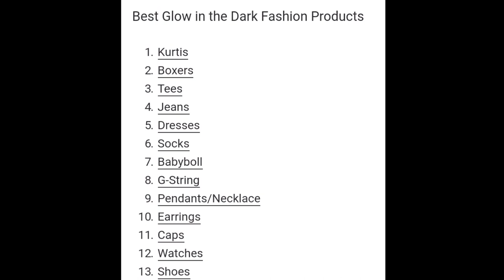Glow in Dark Fashion Trends